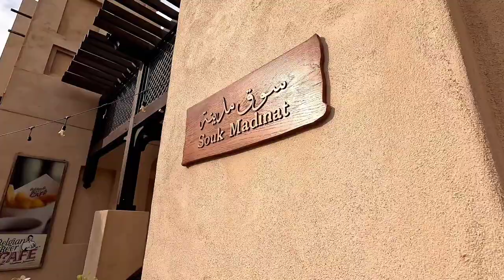A glimpse of the Burj Al Arab from Souk Madinat Jumierah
The perfect encapsulation of old and new, Souk Madinat Jumeirah is a clever shopping and dining destination next to the iconic Burj Al Arab. Offering a wonderfully modern take on an old Arabian town, it’s all about the electric atmosphere, incredible scents and the mix of bars, restaurants and coffee shops that run alongside the palm-fringed canals.

Ride an 81 Bus from Mall of the Emirates bus station
Get off in Burj Al Arab Hotel bus stop
Estimated of 5 to 10 minutes of walk to Souk Madinat Jumierah

Where next?